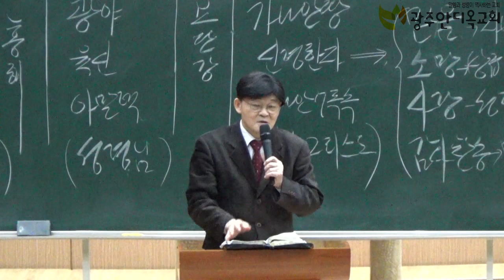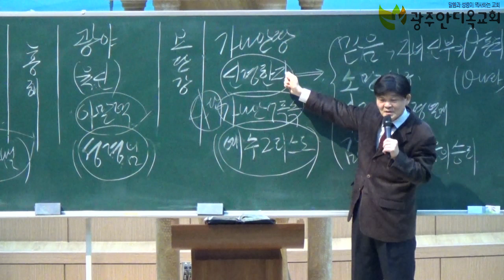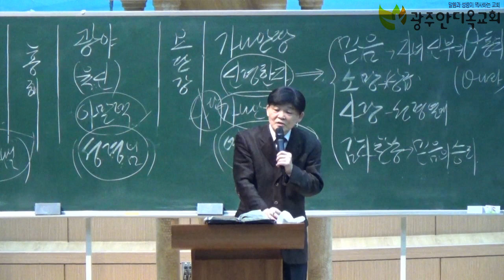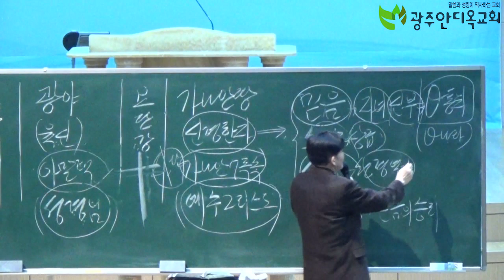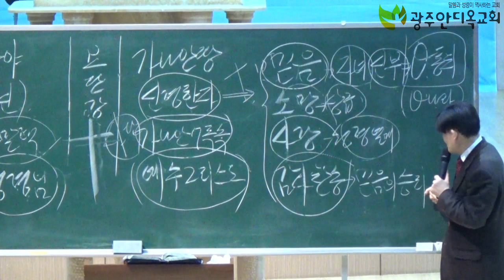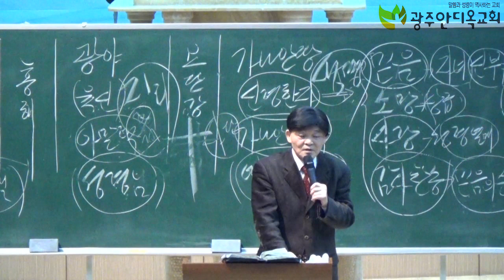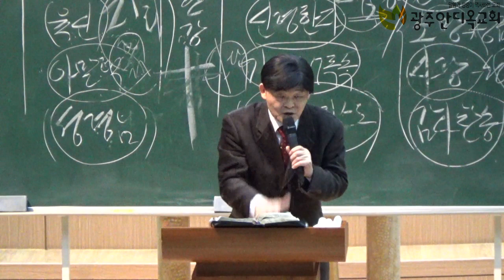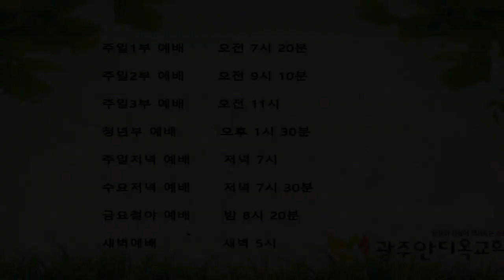신령한 자(자녀, 신부)의 삶을 사는 길 - 박 영 우 목사(20200131 광주안디옥교회 금요철야예배)